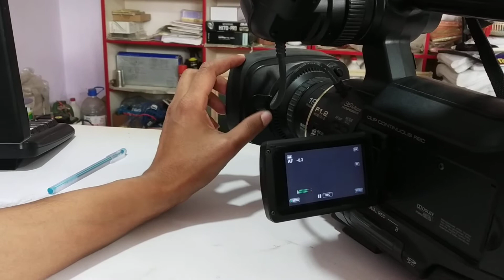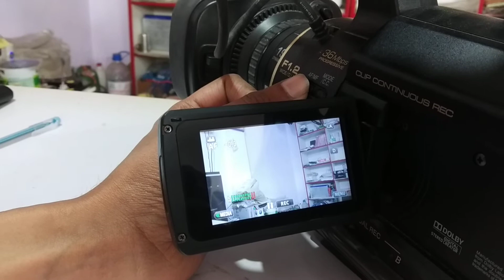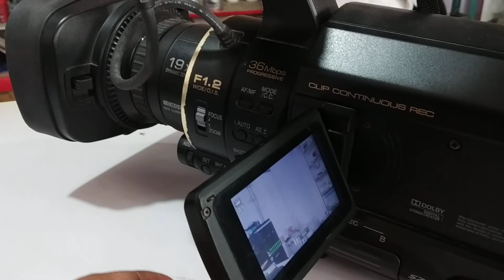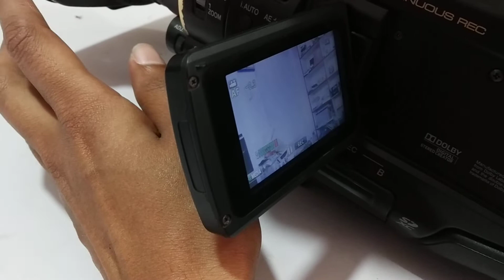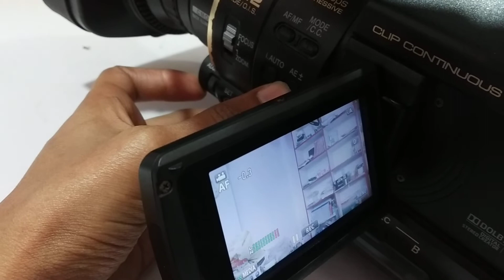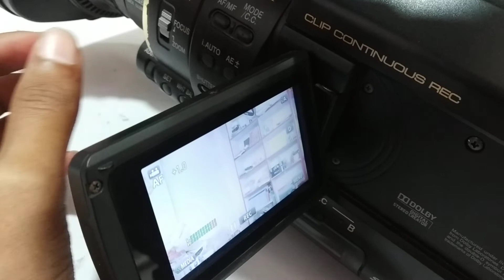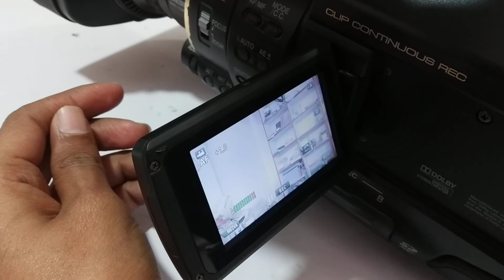JVC JY HM 90 kaise chalayenge.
दिए गए लिंक से आप मेनुअल सेटिंग के बारे में सिख सकते हैं।

JVC ka ye model ek low budget camera hai. ise professionally bhi use kia ja sakta hai. isme bhi bahut achhe features hai.

Dosto agar aap janana chahte hai ki JVC camera kaise chalaye ya JVC camera ka setting ke bare me janana chahte hai to ye video aapko bahut helpful sabit hoga.

Hame camera ka basic setting jaroor aana chahiye. JVC agar auto me chalayenge to bhi hum AE (Exposure) ko control kar sakte hai.